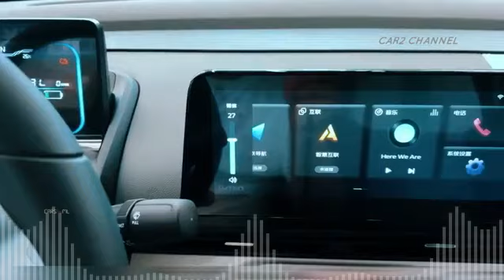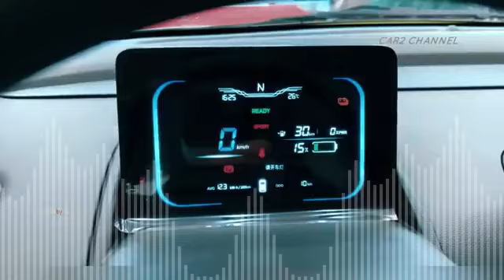Lumin Electric City Mini Car 2